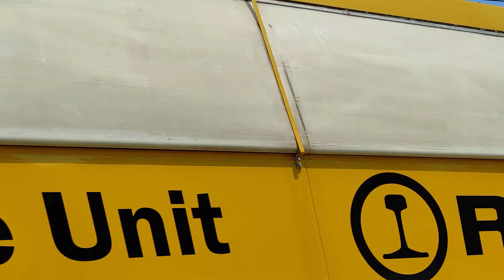TRENI STRAORDINARI DI METÁ AGOSTO 2021 A TREVISO CENTRALE [PT.2]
Compilation di treni merci e passeggeri, straordinari e non, filmati a Treviso Centrale in una calda giornata di metà agosto 2021.

Buona visione!

00:00 E193.319 + .341 DB Cargo | Mercitalia Rail
01:25 E191.041 MRCE | CFI
03:32 E191.101 LCIT + .042 MRCE | InRail
05:06 E190.313 | InRail + ROBEL | Cenedese S.p.a.
05:26 E402.151 | Trenitalia
05:55 E191.020 + E483.103 | DB Cargo Italia
06:36 E494.554 LCIT | InRail
07:31 E402 | Trenitalia
07:49 E494.552 Railpool - LCIT | DB Cargo Italia